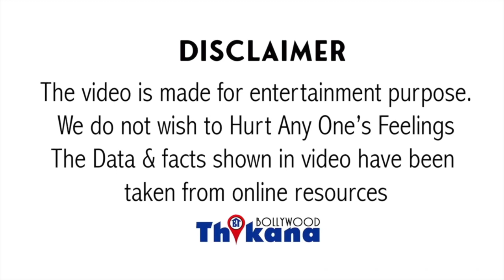एक Liger FLOP होते ही Vijay के साथ ये करेंगे Producers ये उसने सपने में भी नहीं सोचा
BREAKING | एक Liger FLOP होते ही Vijay के साथ ये करेंगे Producers ये उसने सपने में भी नहीं सोचा